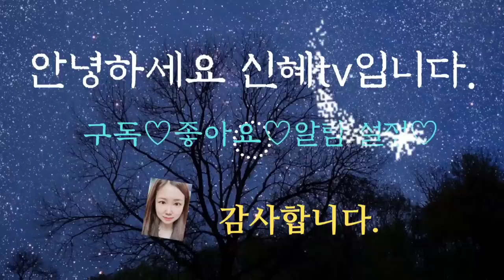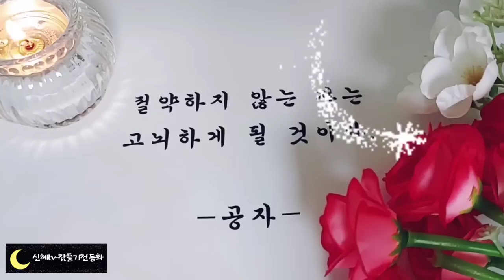🌜듣다보면 잠드는 옛날이야기🌛/구두쇠 골탕 먹이기/중간광고없음/전래동화/잠자리동화/오디오북/수면동화/옛날이야기/동화/신혜tv/설화/야담/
구두쇠 골탕먹이기(0:00)
할아버지의 나무 그늘(6:48)
아버지와 세딸(12:26)
도둑을 잡는 딸(25:17)
효자호랑이 (32:19)
도둑을 물리친 신랑(46:08)
밥 많이 먹는 퉁장군(53:47)
이야기정리,의견(1:02:10)

효자호랑이 이야기는 효자인 돌쇠를 도와 호랑이가 어머니에게 효도를 한다는 신기한 이야기입니다.
장애 다녀올 때마다 등의 태워서 돌쇠를 집에 바래다 주던 호랑이는 어느 날 돌쇠 덕분에 목숨을 구하게 되었지요.
그 후로 호랑이는 마치 집에서 사는 강아지처럼 돌쇠 집에서 함께 지내게 됩니다.
그러면서 지극정성으로 어머니를 모시는 모습이. 정말 감동적인 이야기입니다.
효도가 얼마나 훌륭한 것인지를 호랑이를 통해 알려주고 있답니다.
오늘도 재미있는 이야기와 함께 편안한 잠자리 되시기를 바랍니다.